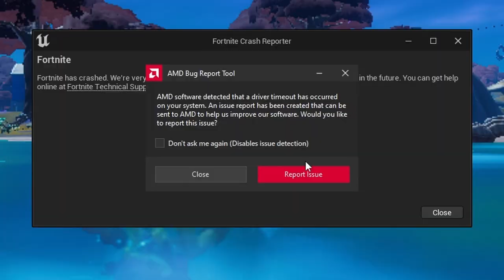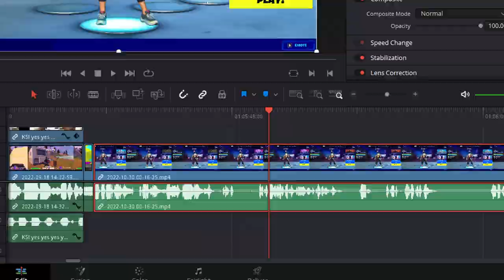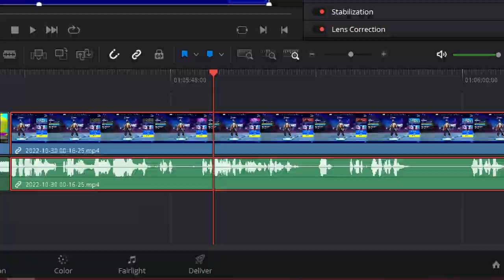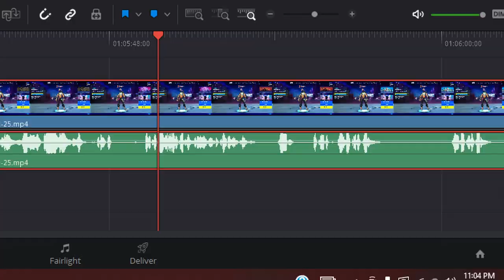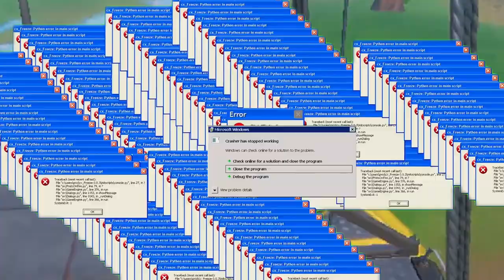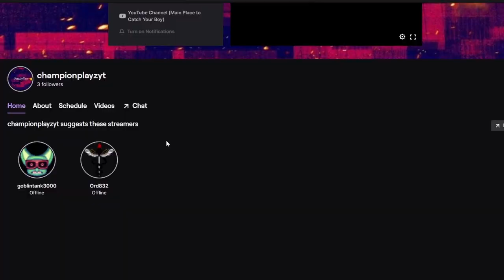Goodbye Fortnite Chapter 3.....